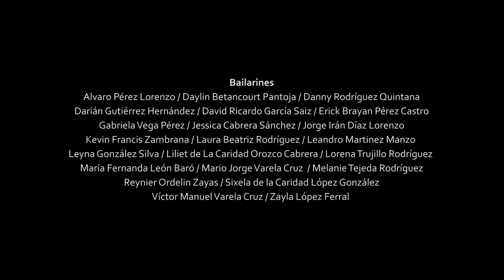Allegro Danzante. Video de Danza Contemporánea de Cuba a propósito del Día Mundial de la Danza 2021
A propósito del DíaMundialDeLaDanza 2021, Danza Contemporánea de Cuba presenta el siguiente video grabado por sus bailarines desde sus ciudades y con sus propios celulares.

Realización: Adolfo Izquierdo y Yuris Nórido
Tema musical: DCCuba
Asesor: Jorge Brooks Gremps
Producción: Fernando García León (@fernando4281)
Director de Danza Contemporánea de Cuba: Miguel Iglesias

Bailarines:

Alvaro Pérez Lorenzo (grabado con Alcatel 5024A en Santa Clara)
Danny Rodríguez Quintana (grabado con iPhone 7 en Cienfuegos)
Darián Gutiérrez Hernández (grabado con Samsung J3 Emerge en Palmira)
David Ricardo García Saiz (grabado con Samsung s5 en Cienfuegos)
Erick Brayan Pérez Castro (grabado con iPhone X en Santos Suárez)
Gabriela Vega Pérez (grabado con iPhone 7 Plus en Santa Clara)
Jessica Cabrera Sánchez + Reynier Ordelin Zayas (grabado con Xiaomi Mi Play en Altahabana)
Jorge Irán Díaz Lorenzo (grabado con Xiaomi Note 10 en Viñales)
Kevin Francis Zambrana (grabado con Huawei P30 lite en Matanzas)
Laura Beatriz Rodríguez (grabado con Xiaomi 6A en el Vedado)
Leandro Martinez Manzo (grabado con Huawei P30 lite en la Ciénaga de Zapata)
Leyna González Silva (grabado con Samsung s7 EDGE en Cárdenas)
Liliet de La Caridad Orozco Cabrera (grabado con Samsung J2 Prime en Cárdenas)
Lorena Trujillo Rodríguez (Grabado con Xiaomi Redmi 8 en Santos Suárez)
María Fernanda León Baró + Daylin Betancourt Pantoja (grabado con Samsung A50 en Santos Suárez)
Mario Jorge Varela Cruz (grabado con Samsung A50 en el Cerro)
Melanie Tejeda Rodríguez (grabado con Samsung s6 en Marianao)
Sixela de la Caridad López González (grabado con Samsung A10s en Santos Suárez)
Víctor Manuel Varela Cruz (grabado con iPhone 5s en Cienfuegos)
Zayla López Ferral (grabado con iPhone 5s en Luyanó)

y los Niños
Ana Julia y Gael Jesús

Canal oficial de YouTube de DCCuba. Aquí encontrará videos sobre nosotros con entrevistas, programas, biografías y otro excelente contenido. Los más de 70 empleados de DCCuba con alrededor de 50 bailarines se dedican a hacer los mejores programas y shows de danza contemporánea para Cuba y el mundo.